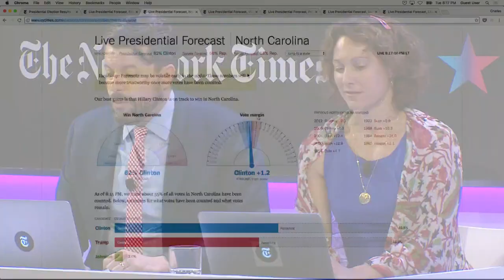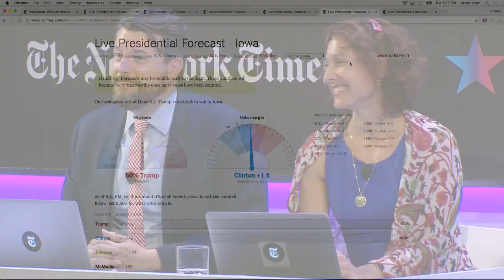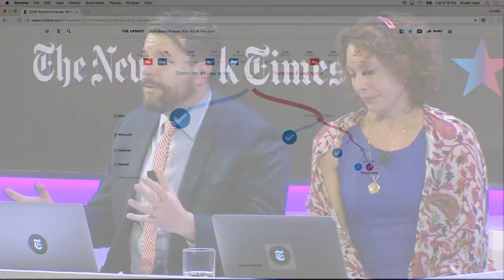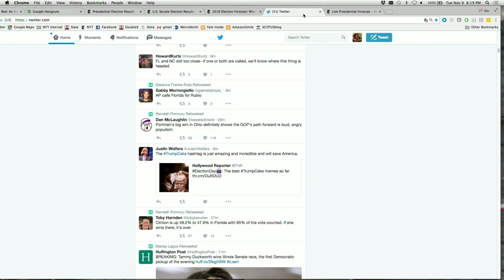The New York Times Election Night Live: Update on Exit Polls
Throughout the evening, a series of discussions will be led by New York Times contributors.